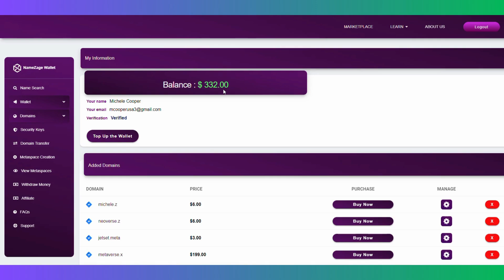How to select web3 premium domain using namezage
In this video, you'll discover the steps to select a premium Web3 domain using Namezage, the leading platform for future-ready domain names. Learn how to identify valuable Web3 domains, leverage Namezage's tools to find the best options, and understand the key factors that make a domain premium. Whether you're investing in digital real estate or looking to secure a top-tier domain for your next project, this guide will help you navigate the Web3 domain market with ease.

🔍 Find out:

The importance of Web3 domains
How to use Namezage for domain selection
Tips for identifying premium domains
Why investing in Web3 domains is a smart move
Ready to step into the future of digital ownership? Let's get started!